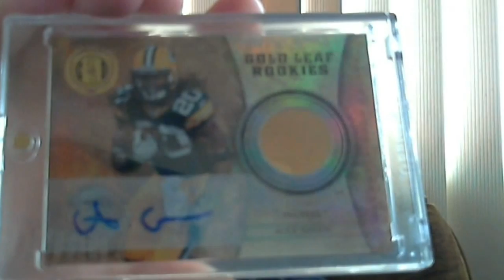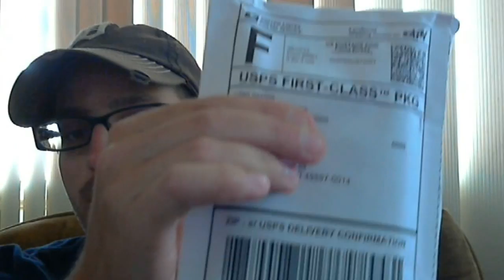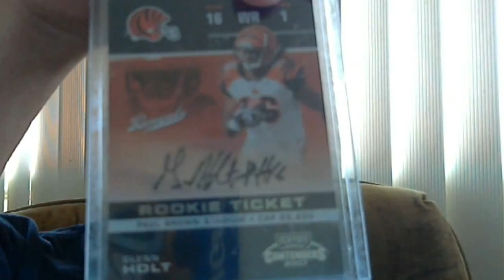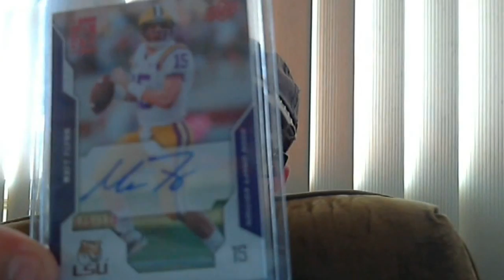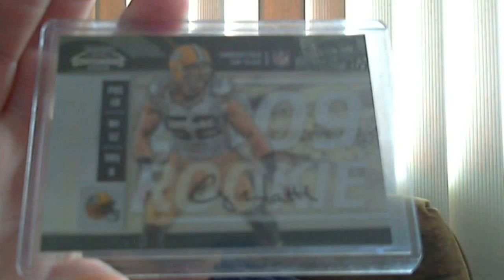Baseball PC, Ebay, and PCFTW!!!